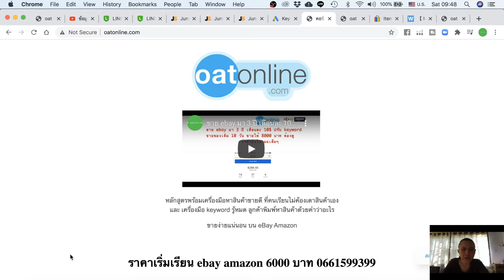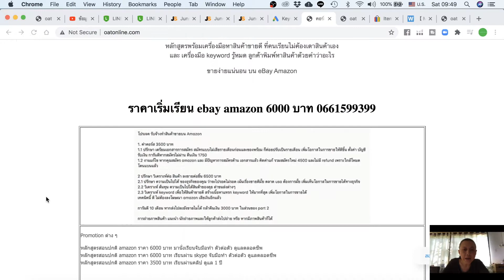เครื่องมือ หาสินค้าขายดี บน eBay ง่ายยังไง จากคนไม่รู้จะขายอะไรเลย